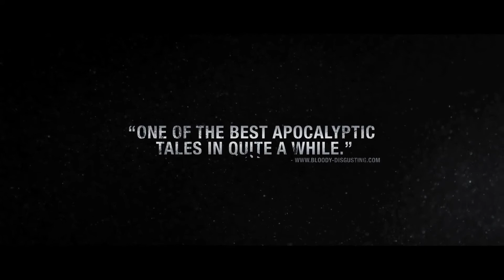The Divide - Trailer 2012